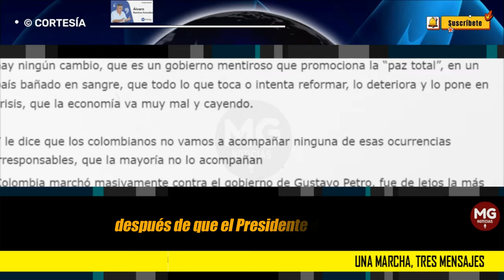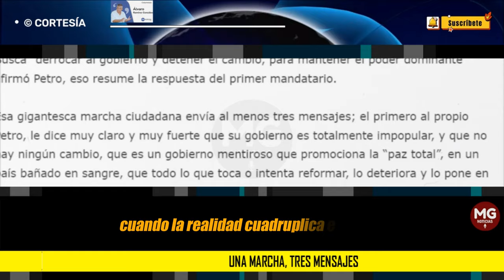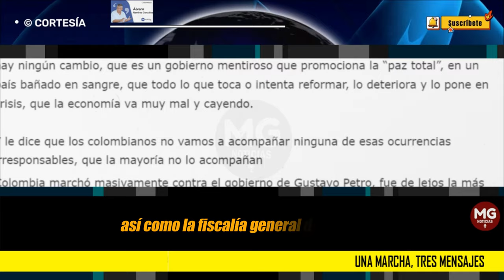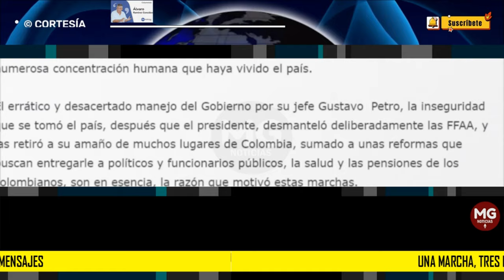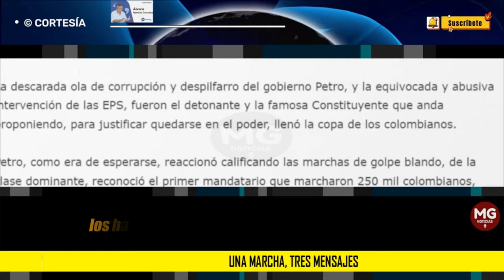UNA MARCHA, TRES MENSAJES 🔴 Por: Álvaro Ramírez González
Colombia marchó masivamente contra el gobierno de Gustavo Petro, fue de lejos la más numerosa concentración humana que haya vivido el país.
columna ÁLVARÓ RAMÍREZ GONZÁLEZ